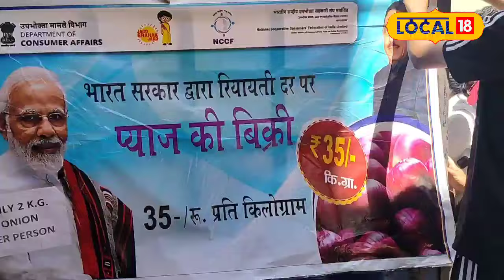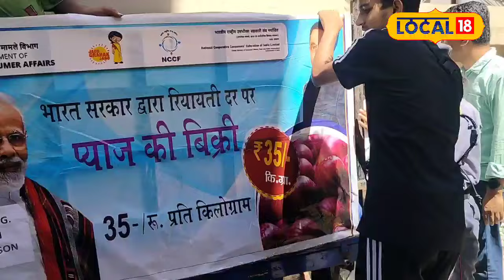আধা দামতে পিয়াজ,গ্ৰাহকৰ হেতা-ওপৰা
আধা দামতে পিয়াজ,গ্ৰাহকৰ হেতা-ওপৰা,পিছে ক'ত পায় ৩৫ টকাত পিঁয়াজ?